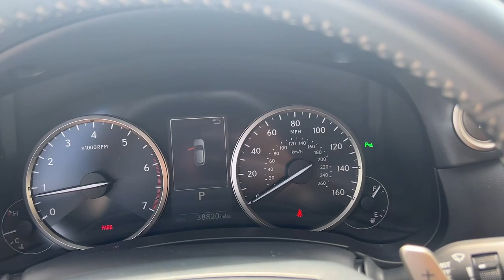2019 Lexus NX Atlanta, Brookhaven, Sandy Springs, Roswell, Alpharetta YK33083A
Obsidian Used 2019 Lexus NX 300 Base available in 5862 Peachtree Industrial Blvd. at Jim Ellis Buick GMC Cadillac. Servicing the Atlanta, Brookhaven, Sandy Springs, Roswell, Alpharetta area.

CARFAX One-Owner. Obsidian 2019 Lexus NX 300 Base FWD 6-Speed Automatic 2.0L 16V DOHC Bluetooth Heated Seats Leather Backup Camera ABS brakes Active Cruise Control Alloy wheels Compass Electronic Stability Control Front dual zone A/C Heated door mirrors Illuminated entry Low tire pressure warning Remote keyless entry Traction control.brbrbrCall our internet team today @ 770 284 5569 to schedule a hassle free test drive! We are located at: 5862 Peachtree Industrial Blvd Atlanta GA 30341. Jim Ellis Buick GMC Atlanta Our inventory moves extremely quickly! Please be sure to secure your appointment. All vehicles are subject to sale at any time.